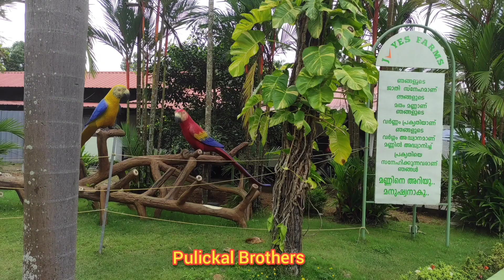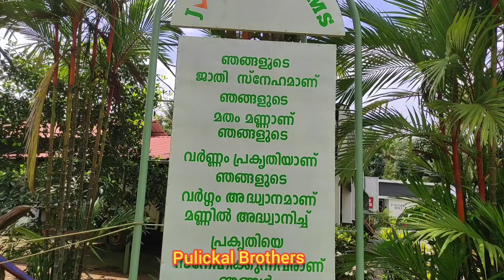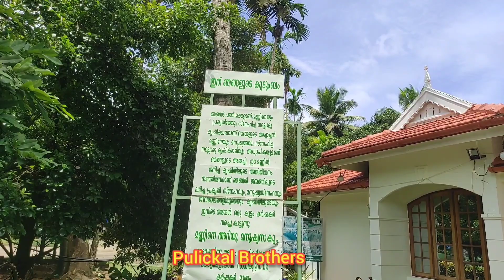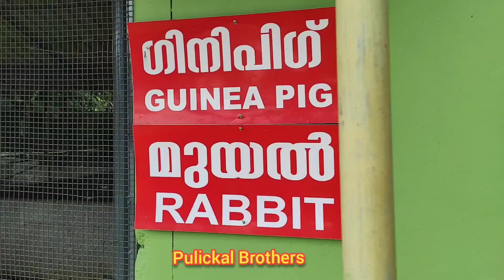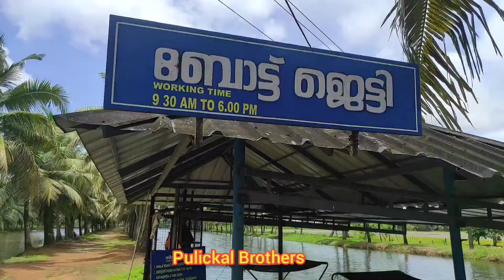ഗ്രാമീണ പാർക്ക് Pulickal Brothers